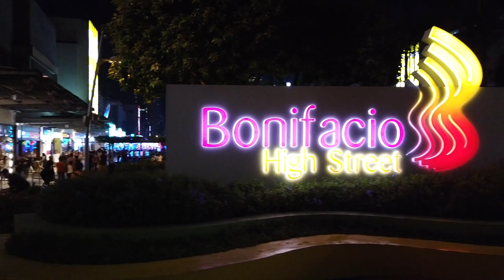Santa Claus scooting around to say "MERRY CHRISTMAS!"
G&D decided to scoot around Bonifacio High Street while David is dressed up as Santa Claus. Wishing everyone a MERRY CHRISTMAS and a HAPPY NEW YEAR!!! 🎅🏼🎄🎇

Photos and videos here and there with him together with kids and parents.

And to you all, Merry Christmas and have a prosperous 2019!

Spread L❤️🧡💛💚💙💜💖VE!
xoxo

-G&D-